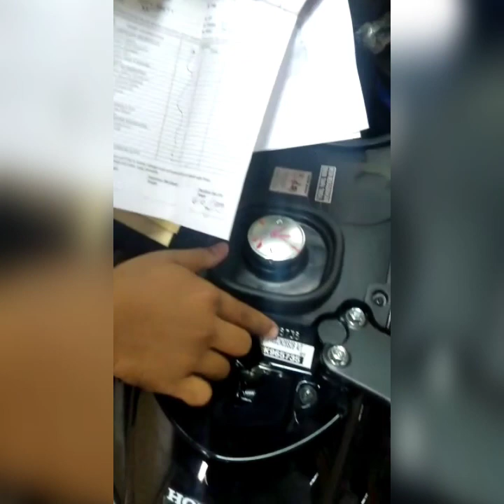Proses pengiriman motor matic honda terbaru all new scoopy 2019 ke konsumen | by dian darmawi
Proses pengiriman unit scoopy 2019 dari pihak dealer ke konsumen.